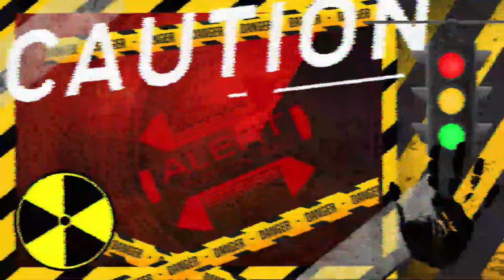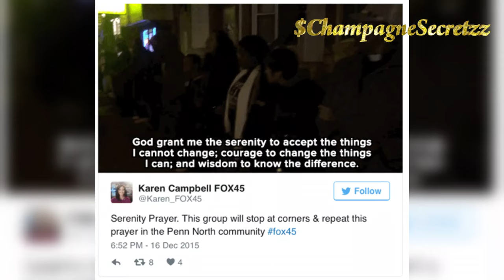Saucy says women can't move or think like men... hmmmmm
Soooo Saucy Santana has made a video stating women cannot move or think like men. We have too much estrogen. Well... scoot up for a second and let's talk about it...